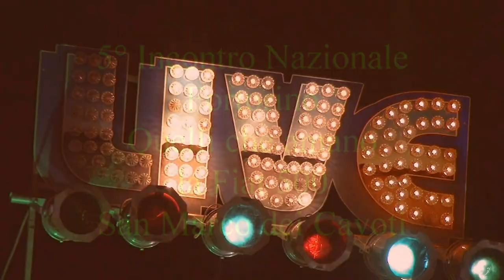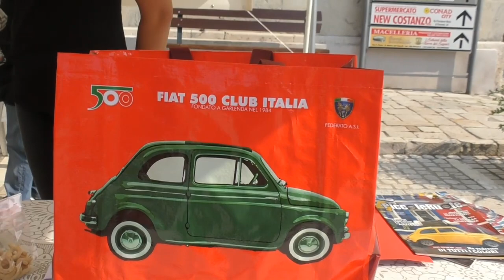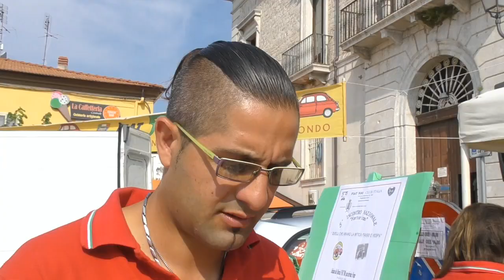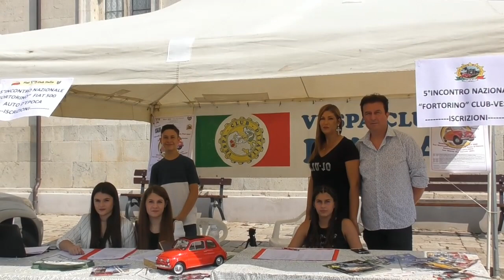5° Incontro Nazionale Fortorino San marco dei Cavoti